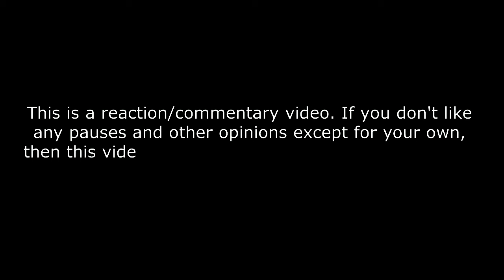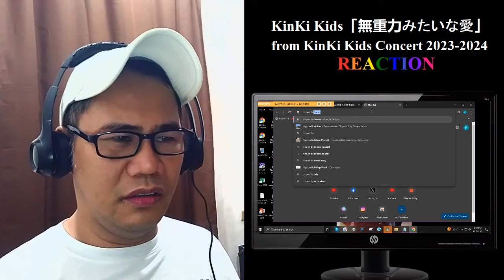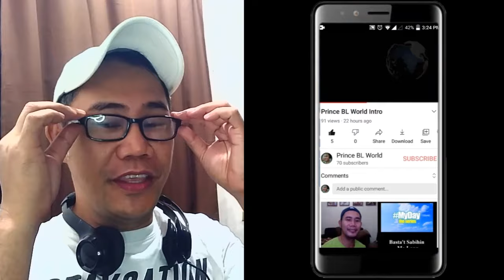KinKi Kids「無重力みたいな愛」【from KinKi Kids Concert 2023-2024 ～Promise Place～】 REACTION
KinKi Kids「無重力みたいな愛」【from KinKi Kids Concert 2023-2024 ～Promise Place～】